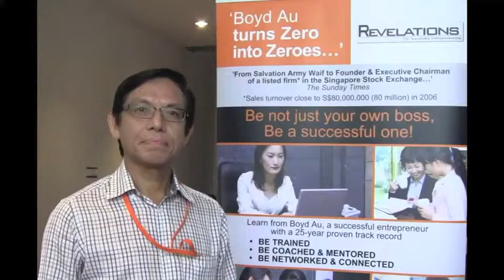Leonard's Testimonial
Participant of GET20 sharing his testimonial about Boyd Au's Genesis Entrepreneurship Course.